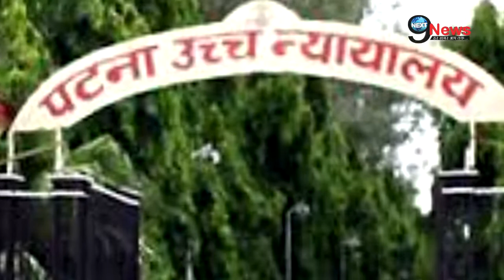Bihar Political Turmoil: Nitish to Parade 130 Legislators before President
Amid the ongoing political crisis in Bihar, Former Chief Minister Nitish Kumar has reached Delhi and will meet the President today along with his 130 supporting MLAs. The Bihar Legislative party leader is likely to parade the legislators at Rashtrapati Bhavan today to prove that his claim to the Chief Ministerial post in Bihar is indisputable. This step is viewed as a response to the delay in the Bihar crisis on the part of Bihar governor KN Tripathi. Meanwhile, the Patna High Court has declared that the Feb 7 meeting of the JD-U Legislative Party was illegal.